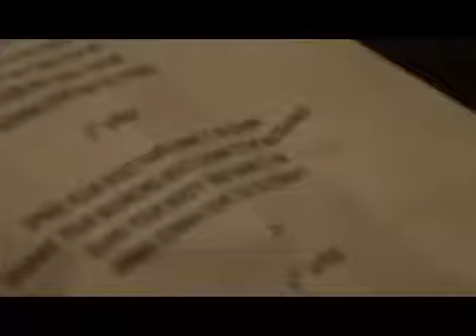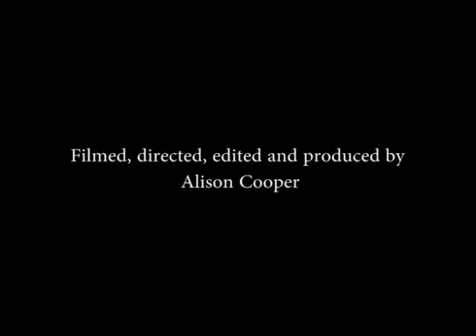Paris Hilton Is A Rebel by Johnnie Horton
Gary Ballen, Johnnie's friend wrote:

"I met 80 year old Navy veteran Johnnie Horton in 2011 behind the locked doors of the mental ward while I was volunteering at the Los Angeles Veterans Hospital in Westwood, Ca. I would bring my guitar and sing a variety of old standards, patriotic songs, classic rock and the patients were mostly from World War ll, the Korean War and the Vietnam War. Many of them had Dementia & Alzheimer’s.

Johnnie Horton had a different energy than anyone in the room. He was always smiling, happy and participated more than anyone else.  One day I invited him to come up and sing with me, and he blew me away.  His favorite songs to sing were Ain't No Sunshine, God Bless the Child and Sam Cook’s  A Change is Gonna Come.  This guy was old school soul, a natural talent, the real deal.

One day he asked me if I could accompany him on a song that he wrote.  He started into a song about Paris Hilton which wasn’t exactly what I would of expected.   “Paris Hilton is a Rebel, Yes Indeed; Paris Hilton is a Rebel, Just Like Me.”   He had the song down, it was well written and sung and I thought it was hilarious.

Johnnie Horton wrote Paris Hilton is a Rebel while serving time for “bank robbery”.  He was living on the streets of LA's Skid Row when he went into a bank with a can of Budweiser in a bag, told the teller it was a bomb and asked for the money. He knew he’d be arrested, and declared that he would rather live in prison than die on the streets. He has been homeless, hospitalized, and incarcerated. He is now in assisted living, on service disability, writing songs - and hoping to eventually meet Paris Hilton - 'Heck, if I could just sing it over the phone to her, it would be great!'

Special thanks to Randy Ray Mitchell at Akadak Recording Studio  (who has played with Warren Zevon, with whom he won a Grammy, Donna Summer and Billy Bob Thornton, to name a few). Randy engineered, played solo guitar, bass and drum machines on the track. And my partner Marilou Valdes. Also thanks to legendary harmonic virtuoso Jimmy Z (Etta James, Eurythmics, Rod Stewart, Tom Petty) for adding his harmonica to the track.

If anyone knows Paris Hilton, send her the video, I think she’ll enjoy it."

Russel Pope, Alison Cooper and Richard Linnett also volunteered their time to help Johnnie with his project